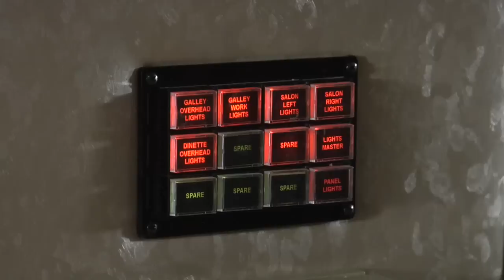Charter Bus Lines of BC - Executive Coach - "The Velvet Ride"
A short promotional video for Charter Bus Lines of British Columbia showing our luxurious and reasonably priced Executive Coach. We are a high quality charter coach rental company.